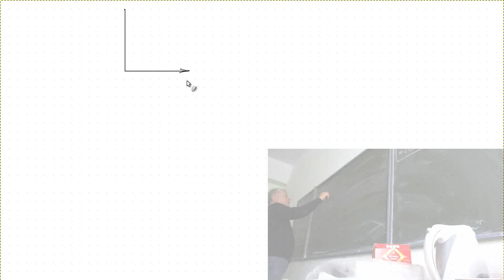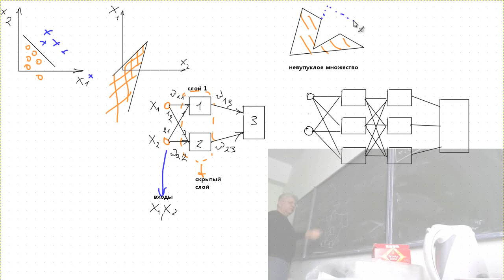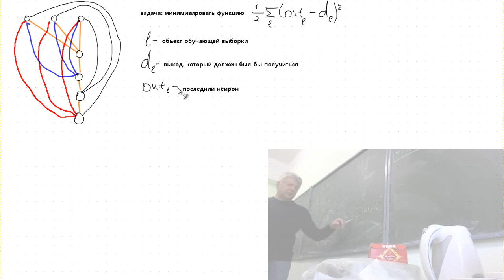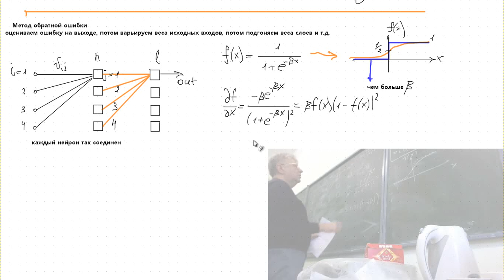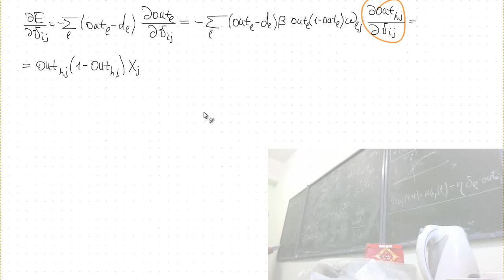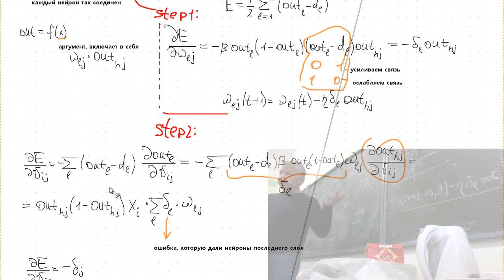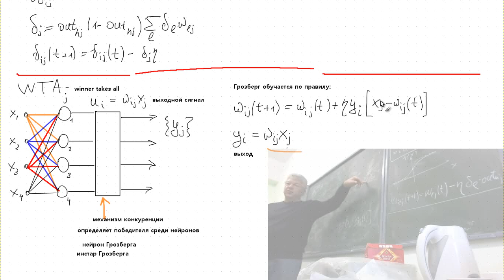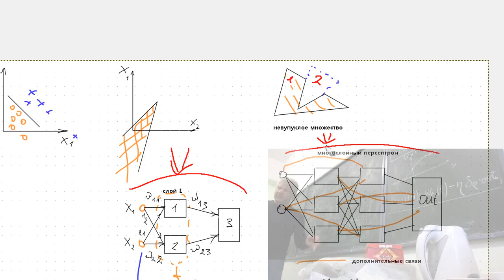Нейронные сети Лекция 4